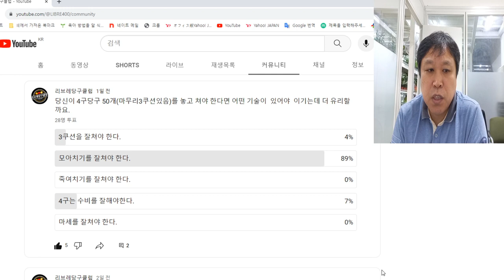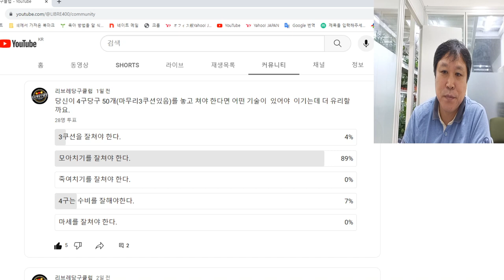당구 설문 리뷰 입니다. 설문에 참여해주신 분들에 감사드립니다. 내용 같이 보시고 의견주시면 반영해보겠습니다.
당구,3구,4구,알당구,보크라인당구,리브레당구,